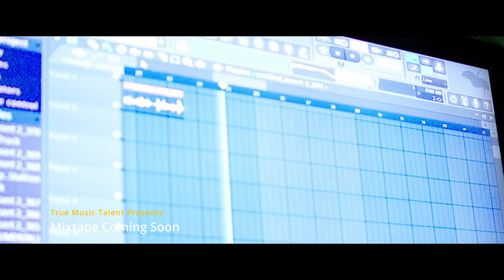They Gone Hear Me Though